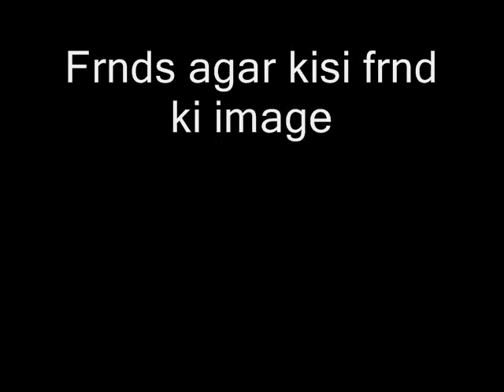fgiet B.Tech. Batch 07-11 rocking students.wmv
fgiet B.Tech. Batch 07-11 rocking students